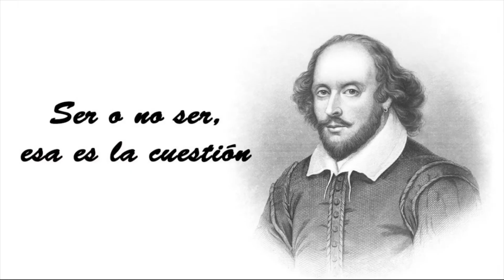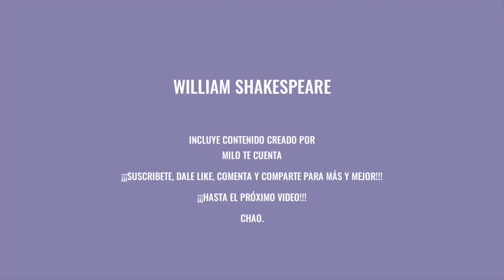William Shakespeare 💀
Hola a tod@s, bienvenidos a un nuevo video. Esta vez es sobre WILLIAM SHAKESPEARE. Un dramaturgo, poeta y actor inglés.

¡¡¡RECUERDEN QUE EN EL BANNER TIENEN MINI HISTORIAS, POR SI LO QUIEREN LEER!!!